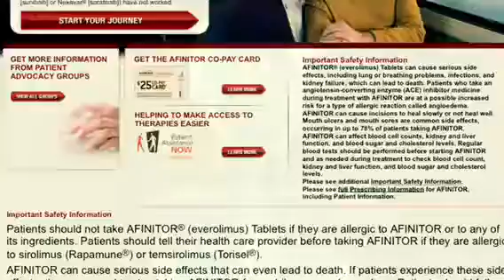New RCC Treatment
The FDA approves a new therapy for advanced kidney cancer.